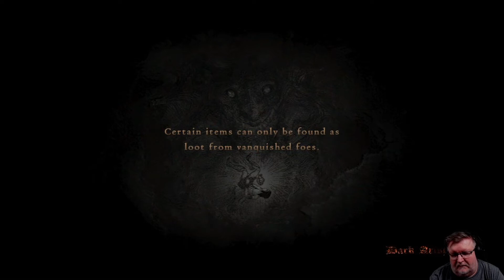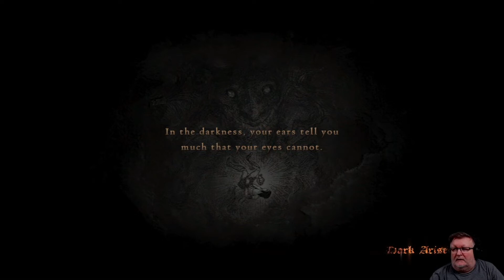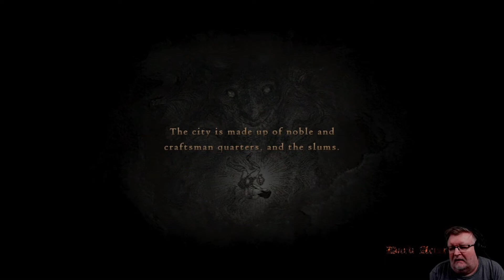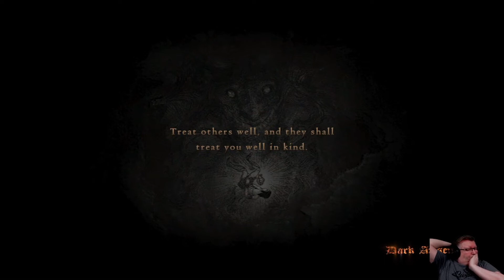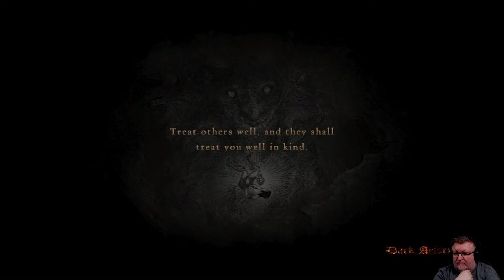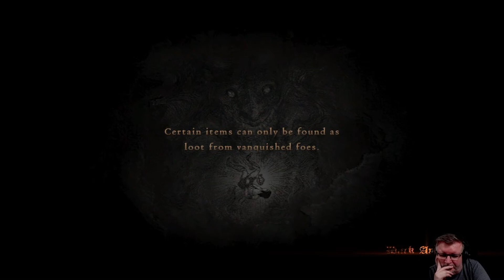Dragon's Dogma: Dark Arisen (PC) Act 3 playthrough part 2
Part 2 of my playthrough of Dragon's Dogma: Dark Arisen Act 3 on the PC.